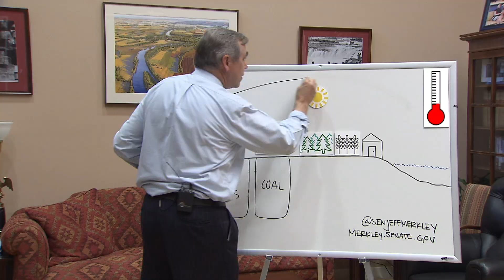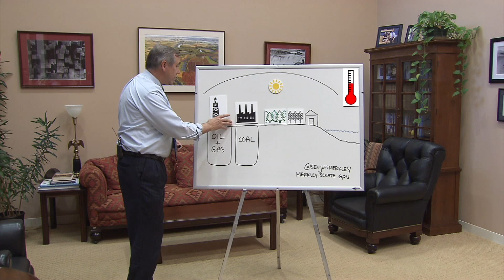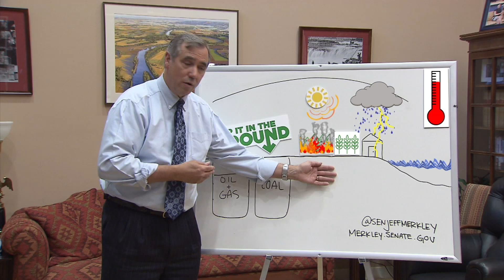Keep it in the Ground: Combatting Climate Change by Keeping Fossil Fuels in the Ground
Oregon’s Senator Jeff Merkley explains the importance of combating climate change and how we can reduce carbon pollution by keeping fossil fuels in the ground.